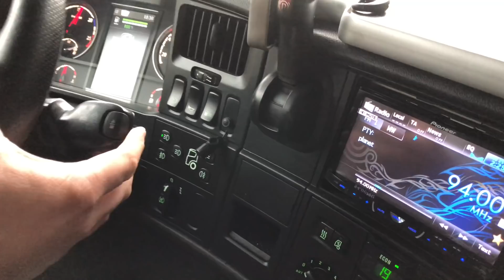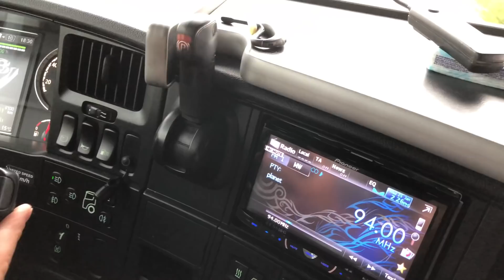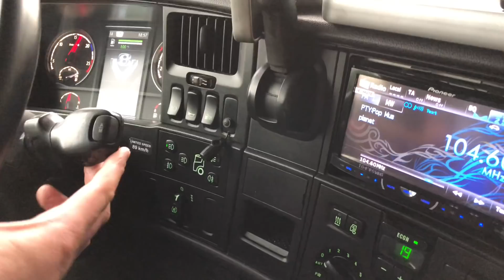V8 Scania R 730 hillclimb 40tons engine brake downhill strong Scania V8 Motorbremse 40Tonnen am Berg